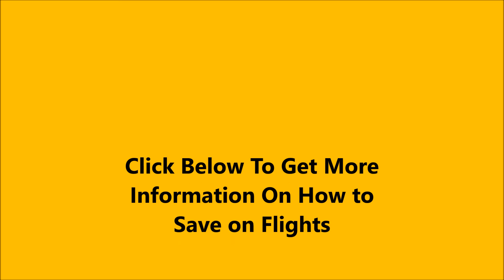How to get Cheap Flights - Advantages Of Cheap Flights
Jetstar is another popular choice for cheap flights within the Southeast Asian subcontinent and beyond. As an offshoot of Qantas, Jetstar offers a scaled down version of Qantas' trusted and quality service for a fraction of the price. Flights can be booked online through their website or by calling a sales agent in any of the 14 countries they service.

Majorca has a population of around 300,000 people and has proven especially popular with visitors thanks to its incredible climate that can enjoyed throughout the year. Despite the relatively low population count, Majorca is home to some 9 million visitors every single year and with cheap flights from Glasgow to Majorca you can add your own name to the list of holidaymakers that make Majorca their regular holiday destination. You can go carting, partake in numerous water sports, or sit back and enjoy the beautiful weather.

You can book cheap flights from Berlin to Las Vegas with the lowest airfares from online sources these days. Internet searches will lead you to websites that combine all airlines including low cost and all current promotions. With the exclusive discounts there, you can get the best flight and travel deals anywhere in Europe or America whether economy or business class, charter or scheduled. This means that cheap flights to Las Vegas from Berlin are easily accessible. Keeping in mind that prices do tend to change, bookings should be made immediately on your preferred flight. The off-seasons for flights heading out from Berlin are from November through March. But if you make your bookings during these months, you can get the cheapest flights and avoid the crowds and long waits at security check-points at the airport.

Can you be flexible re airports? If you're prepared to put a few road miles in -- or even train miles -- prior to arrival at your departure airport, you may find that your flight costs are significantly reduced. However -- do factor in the costs of fuel/train tickets -- there may be little or no difference. I once drove to Birmingham for a flight. Another time, I found a couple of cheap flights from London - Heathrow and, after I added the costs together, it was still worth the train journey to travel down to Heathrow.

Tokyo is also one of the largest economies in the world with businesses and companies setting up offices in the metropolis so as to be able to compete in the world market. You can do this by booking flights in advance on the dates that you know you will be flying to Tokyo so that on the said dates whether the fare increases or not you will already have your ticket.